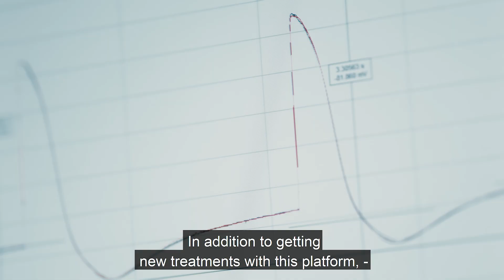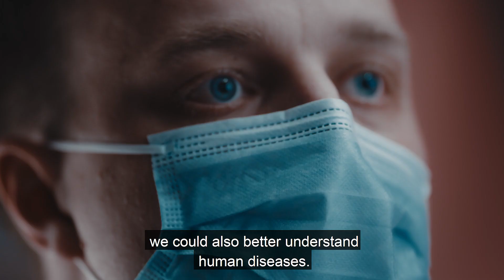Centre of Excellence in Body-on-Chip Research (CoEBoC)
CoEBoC is multidisciplinary research consortium at Tampere University, in the faculty of Medicine and Healt Technology aiming to develop body-on-chips to model human tissues and their functions in health and disease states.